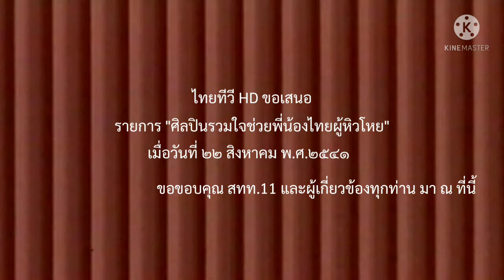ศิลปินรวมใจช่วยพี่น้องไทยผู้หิวโหย ๒๒ สิงหาคม ๒๕๔๑